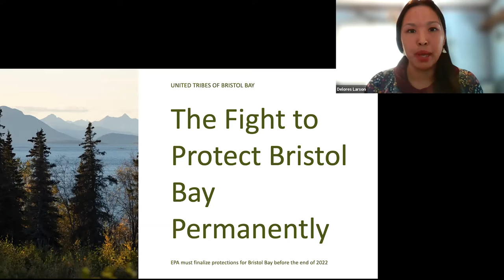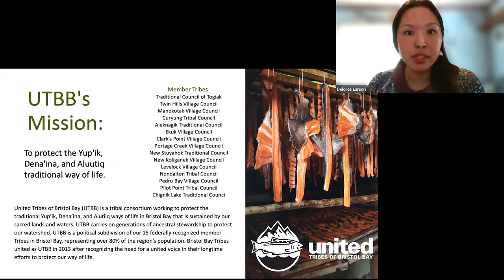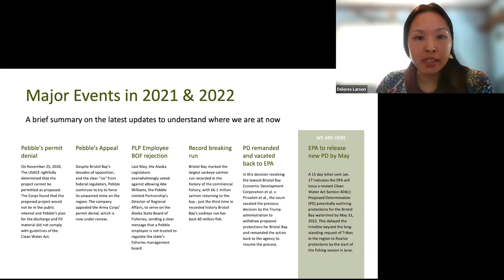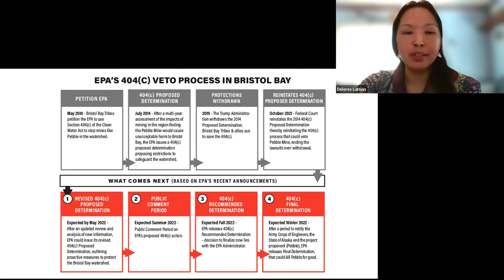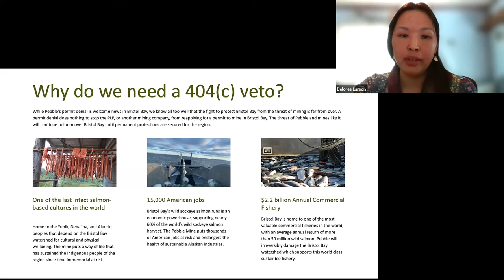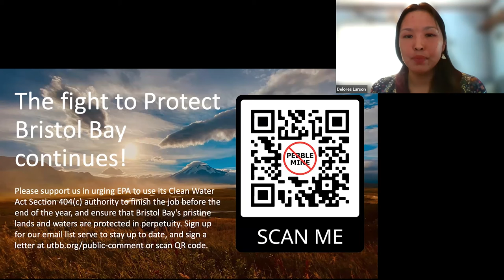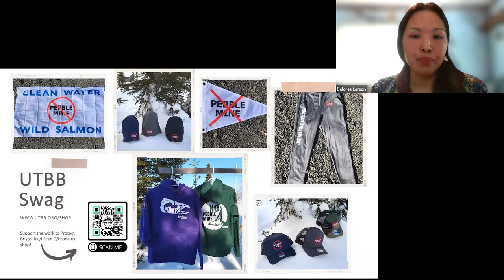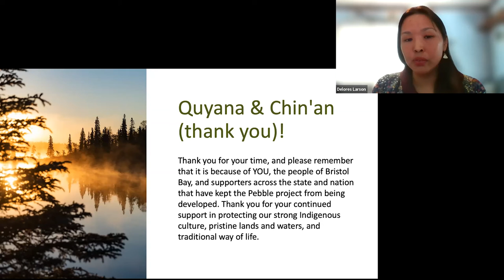TELS 2022 Permanent Protections Needed for Bristol Bay